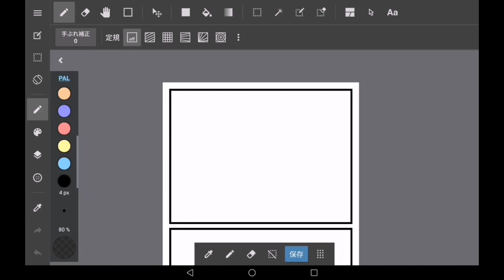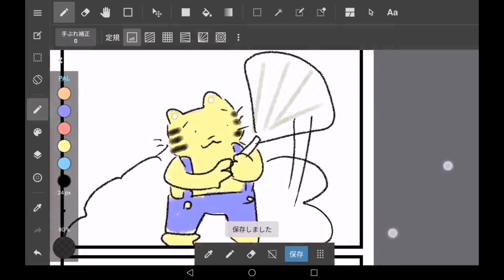とらたのメイキング解説 その717